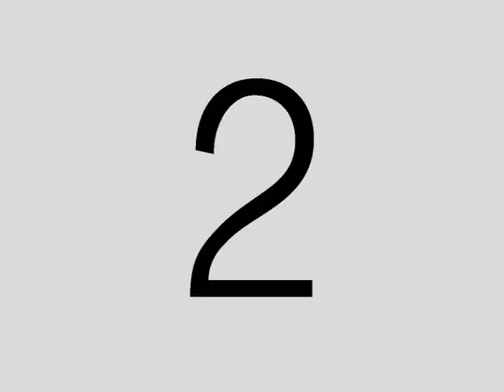Leader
This video was the way to start a movie back in the 1950s and 1960s.